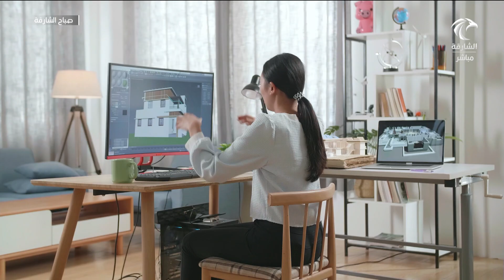صباح الشارقة | أهمية نظارات الضوء الأزرق لصحة العين